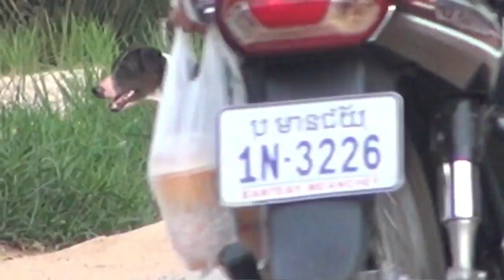Countryside Dog..! Rat Terier VS Indian Pariah are meeting in rice field in countryside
Thank you for value time on my videos . all of my videos show about life of dogs In Cambodia .i hope to see your comment like and subscribe to improve my .